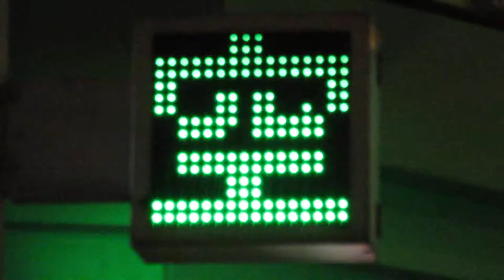駐車場LEDアニメ表示 パークンパーク都島北通2丁目